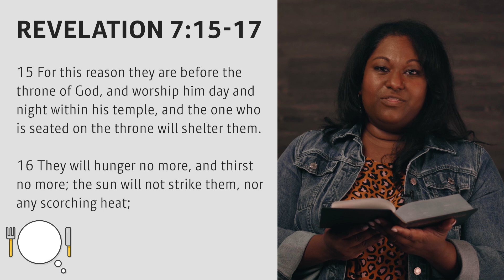What will heaven be like? | Sermon by Dr. Clayton Oliphint | November 7, 2021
This sermon is the first in the series called Food for Thought. Over and over throughout Scripture we see the presence of food in stories both literal and figurative.  Why does food play such an important role?  In this series leading us to Thanksgiving, we’ll explore passages where food helps to shape the narrative.

In this service, we also celebrate communion. As United Methodists, we come together at an open table to celebrate as Jesus did with his disciples the night before he died. We thank God for the opportunity to gather around this table. In Holy Communion, we believe that as we share in the feast, we are joined with the communion of saints, those who have gone on to eternal glory and those believers who are to come. If you would like to partake in communion during this service, gather some bread or crackers and some juice or water.

This week, we also observe All Saints Day. I encourage you to light a candle wherever you are as we remember and honor those who have gone before us.

Food for Thought Series | Dr. Clayton Oliphint | First United Methodist Church Richardson

00:00 - Welcome
01:49 - Time of Remembrance
07:16 - Sermon
17:55 - Prayer & Holy Communion
20:42 - Song: It Is Well
23:54 - Announcements

First United Methodist Church Richardson welcomes people for Christ, grows people in Christ, and Serves people with Christ.

First United Methodist Church Richardson
CCLI #2480952